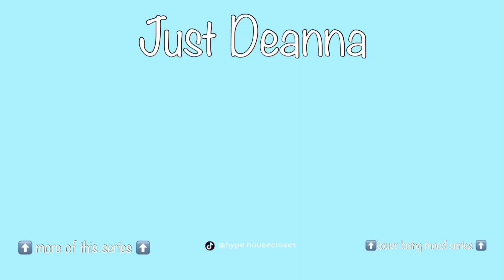every tiktok made in the tiktok bathroom pt. 8: wright twins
I decided to make a compilation of all the tiktoks made in the tiktok bathroom by everyone in the hype house because they are moving to a new house. I was looking through their tiktoks to say “goodbye” to the TikTok bathroom. I will be doing one part at a time, this is all of the videos made in the tiktok bathroom posted by jack and james wright